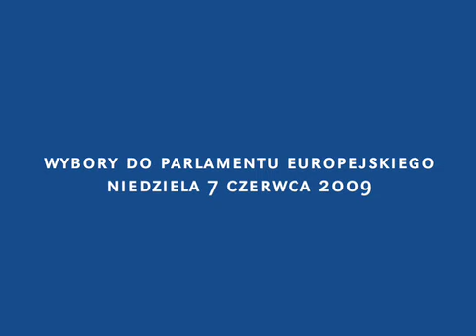Idź na wybory 7 czerwca - nuda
Film zaprosić ma Polaków do udziału w Eurowyborach 7 czerwca 2009 r. Jest to element kampanii przygotowanej przez Koalicję 7 Czerwca, grupę organizacji pozarządowych które postanowiły zaangażować się w przygotowanie i przeprowadzenie kampanii profrekwencyjnej.